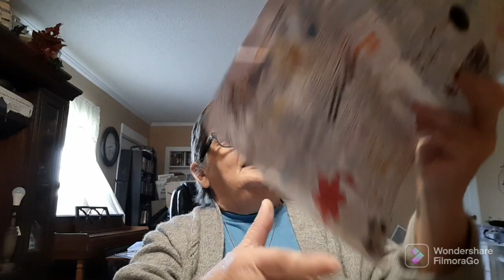I got a package. not really what I was hoping for.